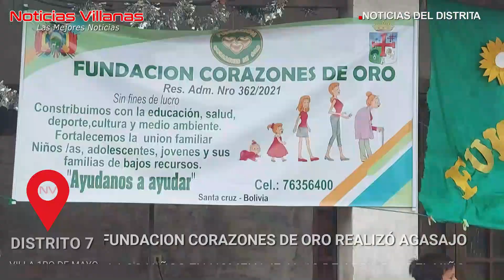FUNDACION CORAZONES DE ORO REALIZÓ AGASAJO POR EL DIA DEL NIÑO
Juan Gioronda Presidente de la Fundación Corazones de Oro, junto a su directorio realizaron un agasajo a los niños del Barrio El Terrado y sus alrededores, esta fundación que nació al calor de la solidaridad en las ollas comunes en tiempos de pandemia viene trabajando en acciones sociales regalando sonrisas a niños y los vecinos de la Villa 1ro de Mayo en el Barrio El Terrado.